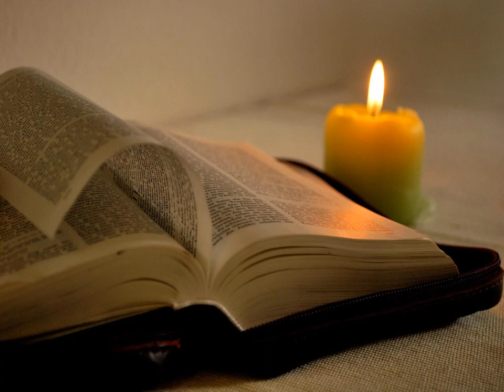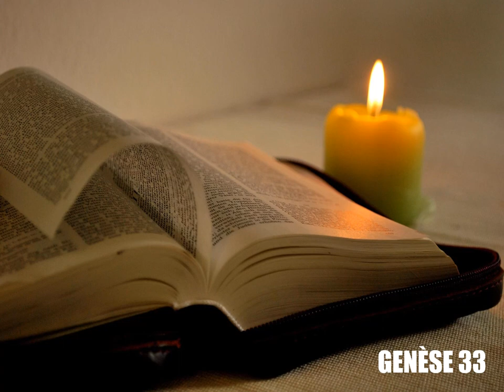Genèse, chapitre 33 - Lecture de la Bible King James Française